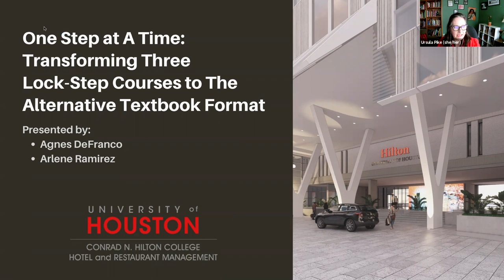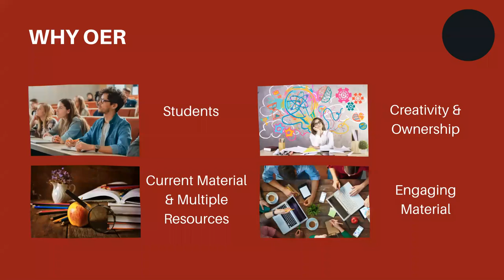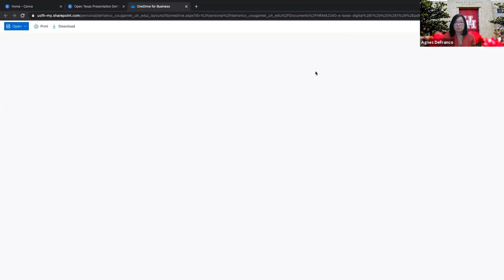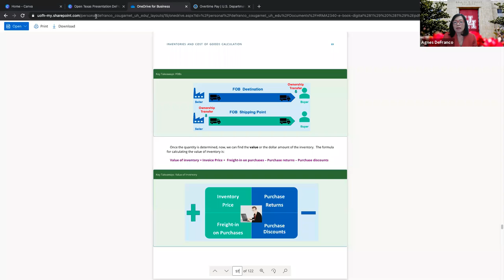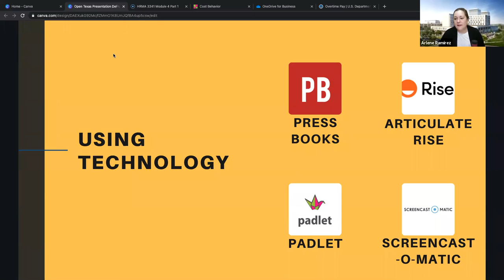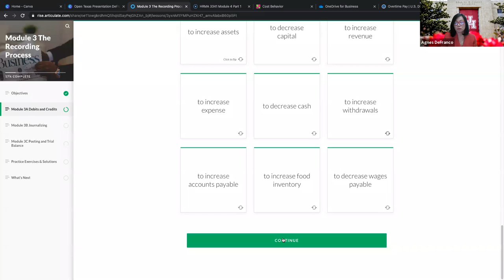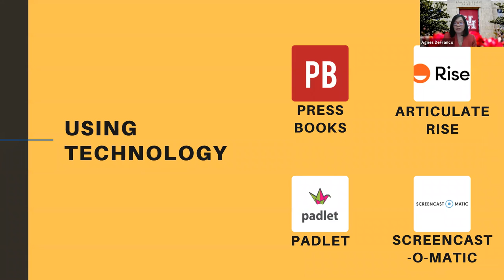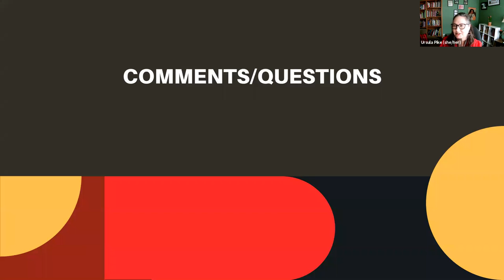Open Texas 2021 session 17B | Transforming Three Courses to The Alternative Textbook Format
Open Texas 2021 session 17B | One Step at A Time: Transforming Three Lock-Step Courses to The Alternative Textbook Format

This session aims to alleviate any fear professors may have in transforming a course from a regular format using textbooks to an alternative textbook format. While this seems to be a daunting undertaking, many already have the necessary tools at their disposal. Using an LMS, be it Blackboard, Canvas, Moodle, or others, as the basis for establishing the desired flow and appropriate context for the course, eliminating the cost of textbooks for students is possible.